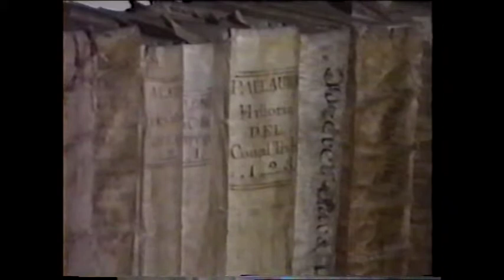EL PULSO A LA CIUDAD 1988 parte 16 PALACIO EPISCOPAL tvbarbastro